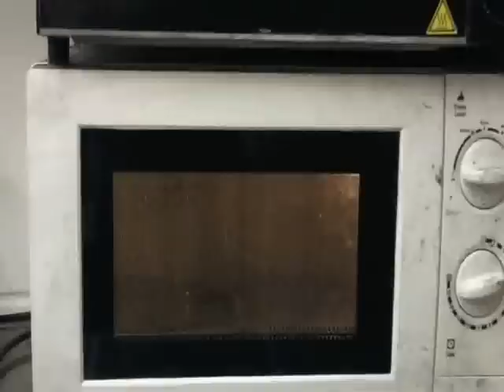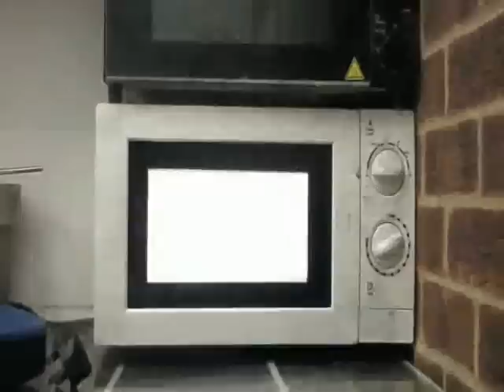Intercalating Graphite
this is a basic process for forming a whole load of graphene bits and pieces